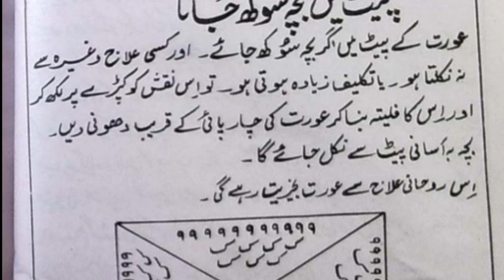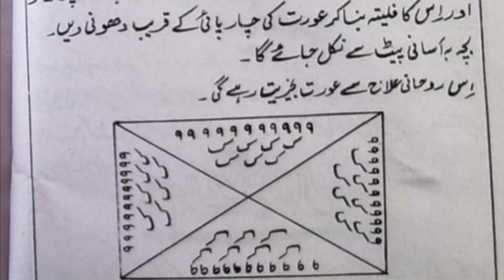اگر عورت کے پیٹ میں بچہ سوکھ جائے اس کا بہترین روحانی علاج